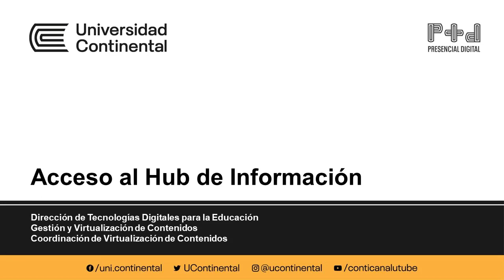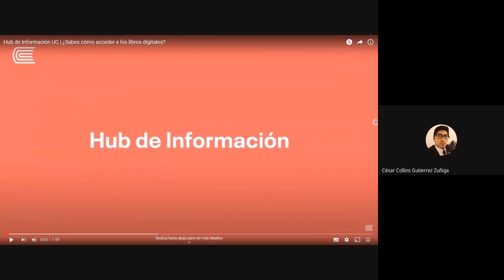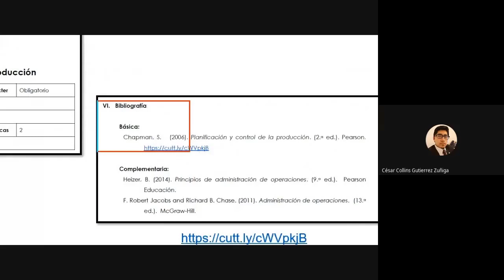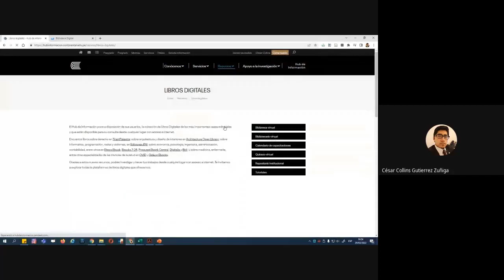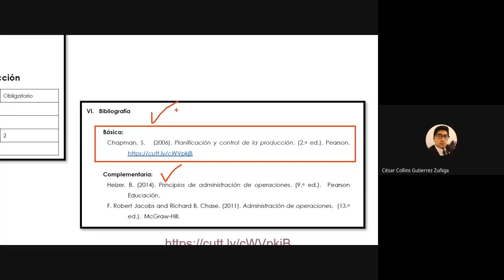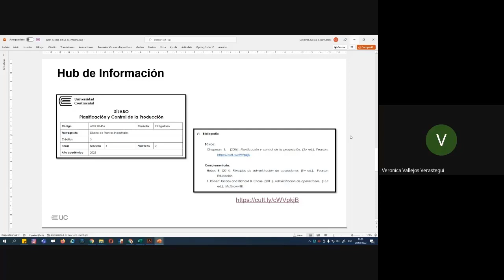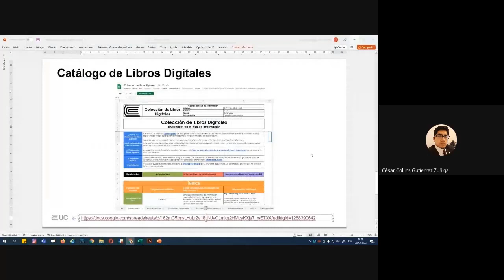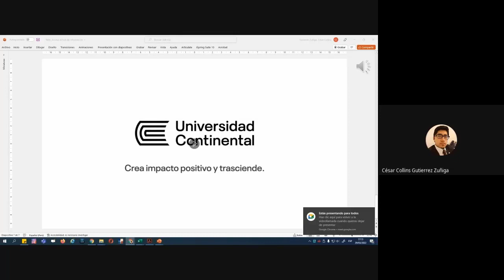Acceso al Hub de información UC